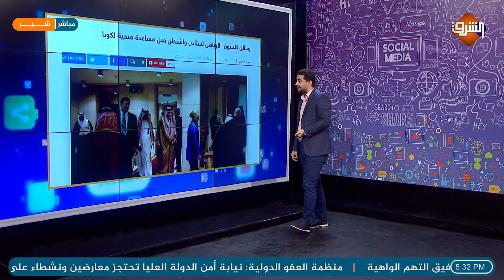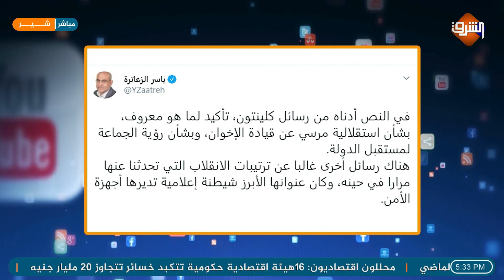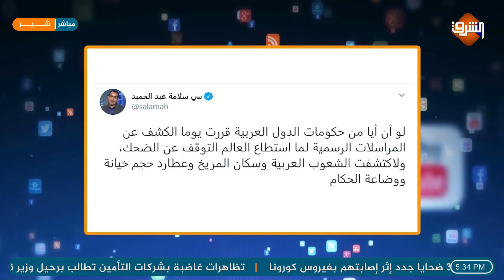رسائل سرية مسربة لـكلينتون تفضح السيسي وتبرئ مرسي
رسائل سرية مسربة لـ  هيلاري كلينتون تفضح السيسي وتبرئ الرئيس الراحل محمد مرسي